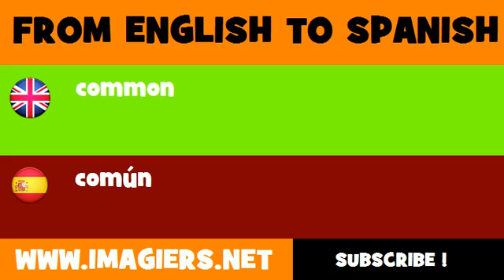FROM ENGLISH TO SPANISH = common